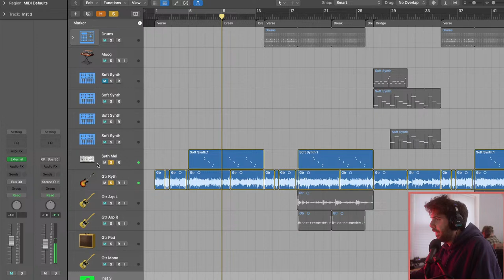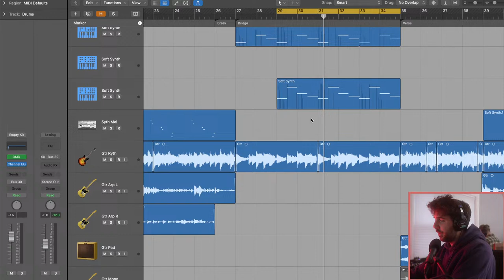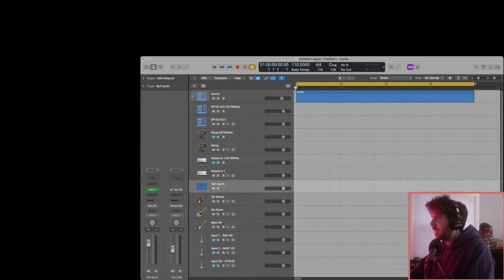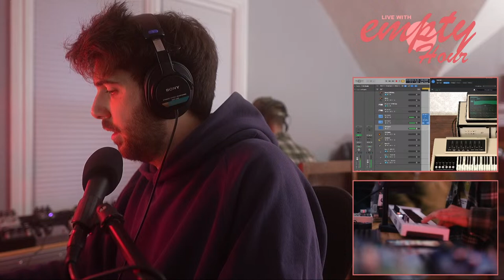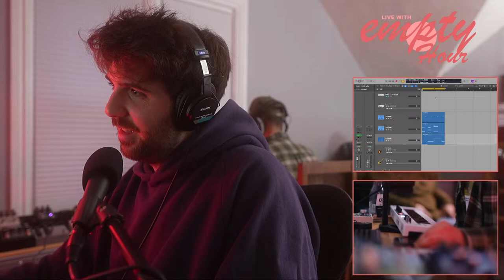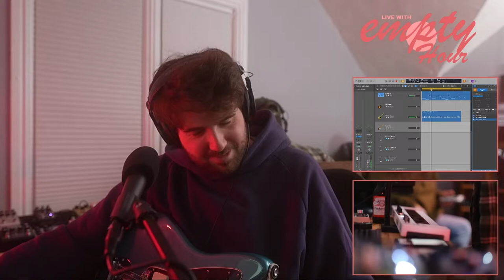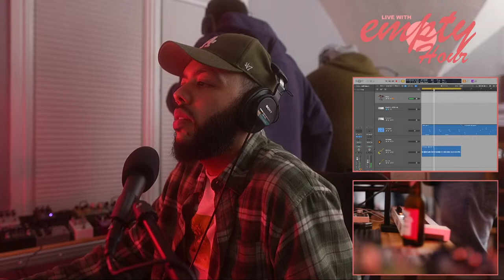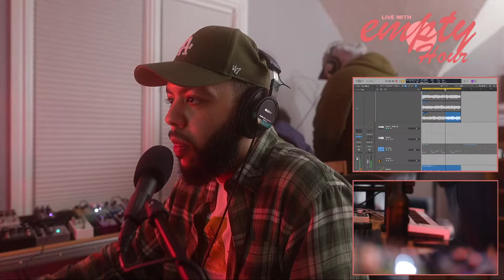Songwriting, Previewing New Krew$ & Tyler Palmer Music - Live With Empty Hour